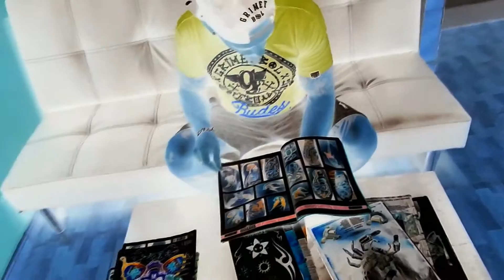Emege DIME QUE HAGO AHORA Pro.Smnikko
El artista Canario llega acompañado esta vez de 1 Productor Argentino.
Productor-Smnikko
Beat-Supresion
Proyecyo-Beatahcolic  Secion Beatmaking Vol.8